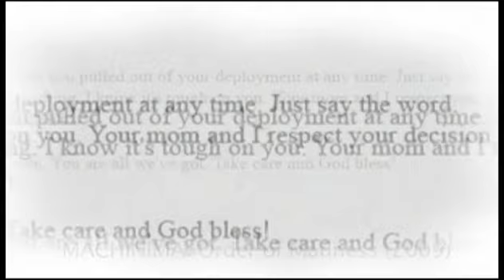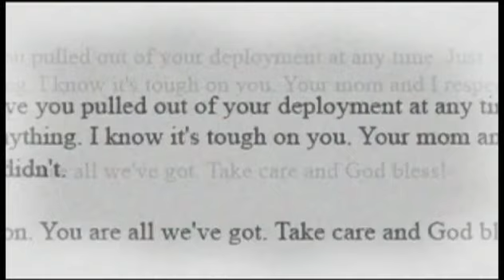Jason Brenizer film voiceover demo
For more information about Jason Brenizer - Voice Over & Film Actor, please

Voiceover work done by Jason Brenizer which appears inside films. Radio and news reel announcing in the 1930's period feature film Jackrabbit Sky (2009) and the machinima short  film Order of Madness (2009).